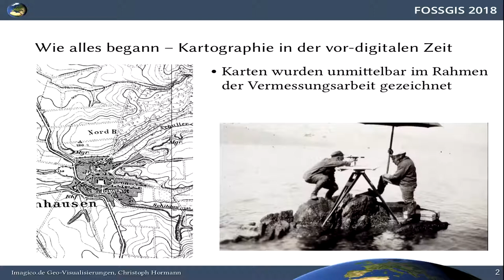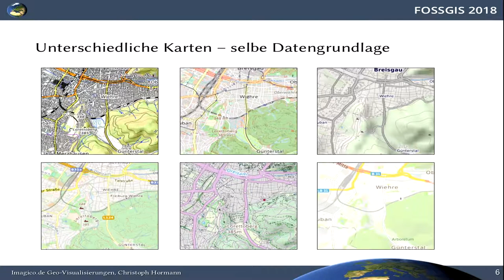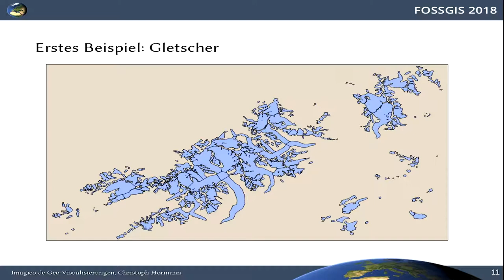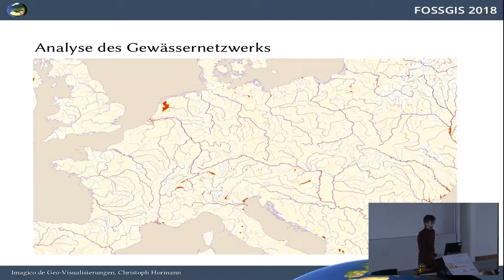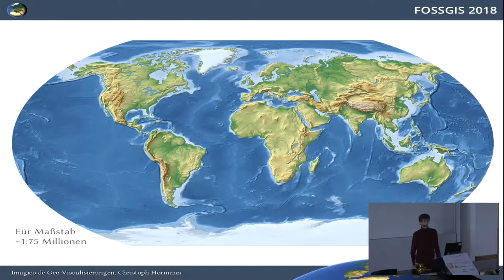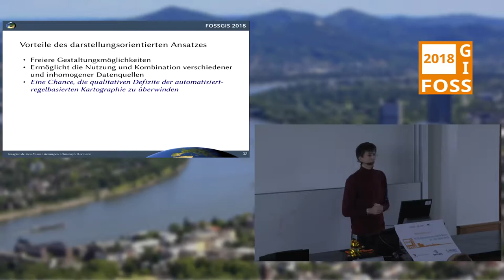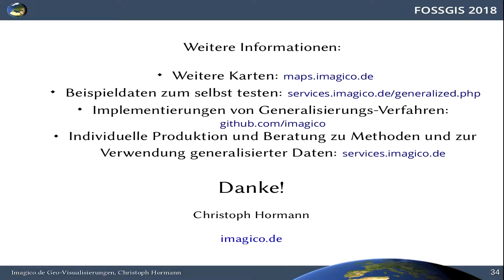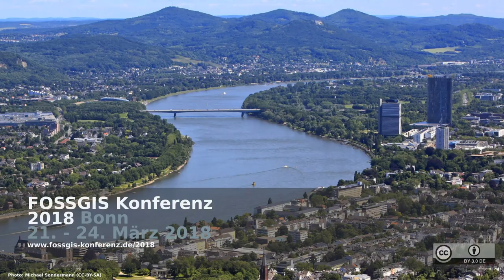2018 - Darstellungsorientierte Generalisierung von offenen Geodaten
Dieser Vortrag stellt die jüngsten Entwicklungen im Bereich der darstellungsorientierten automatischen Generalisierung von offenen Geodaten vor.  Ziel hiervon ist es, die Qualität automatisiert regelbasiert produzierter Kartendarstellungen in digitalen Karten zu verbessern.   Anhand von Beispielen werden die Neuerungen und zusätzliche Anwendungsfelder vorgestellt und sowohl die Chancen als auch die Herausforderungen des darstellungsorientierten Ansatzes wie auch der Verwendung offener Geodaten erläutert.

Dieser Vortrag stellt die jüngsten Entwicklungen im Bereich der darstellungsorientierten automatischen Generalisierung von offenen Geodaten vor - ein Ansatz, dessen grundlegende Idee und erste Beispiele ich vor vier Jahren zum ersten Mal auf der FOSSGIS präsentiert habe.  Ziel dieser Methoden ist es, die Qualität automatisiert regelbasiert produzierter Kartendarstellungen, wie sie insbesondere in den meisten interaktiven Online-Karten zum Einsatz kommen, zu verbessern, ohne dass jedoch wie bei traditionellen kartographischen Arbeitsweisen der Aufwand und die Kosten für eine Aktualisierung der Datengrundlage extrem steigen.

Anhand einer Reihe praktischer Anwendungsbeispiele werden die Neuerungen und zusätzliche Anwendungsfelder vorgestellt.  Dabei möchte ich vor allem auch sowohl die Chancen als auch die Herausforderungen des darstellungsorientierten Ansatzes wie auch der Verwendung offener Geodaten in diesem Bereich erläutern und was die Hürden sind, diese Verfahren in gängige kartographische Arbeitsabläufe zu integrieren.

Anwender können sich auf Basis von unter freier Lizenz verfügbaren Daten auch ein praktisches Bild vom Nutzen der vorgestellten Methoden machen und Entwickler können die Open-Source-Implementierungen verschiedener Komponenten der Verfahren testen und studieren.

Christoph Hormann